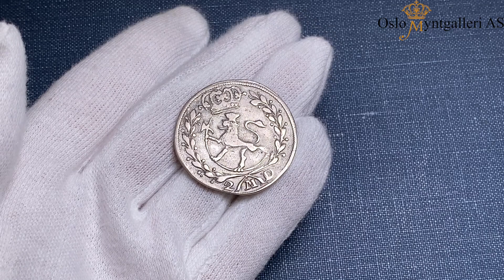Auksjon 24, Ragnar Kyllo, Lot 149